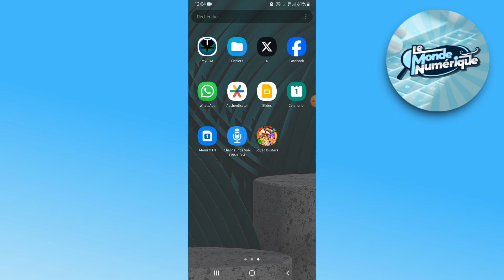Comment Supprimer Toutes Vos Publications Facebook en Un Seul Clique | 2025 Tuto